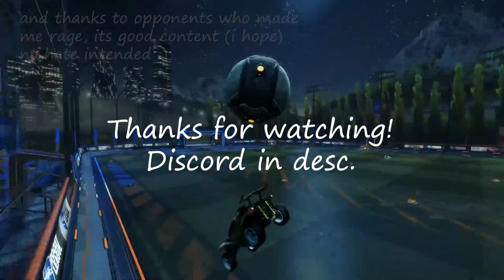Rocket League 1v1 for the first time in MONTHS...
This is why I haven't played 1's :) Hope you enjoyed the video!